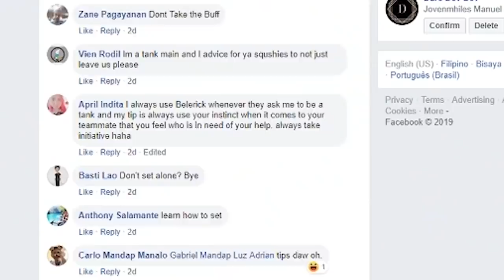20 TIPS FOR PLAYING TANK IN MOBILE LEGENDS | Shinmen Takezo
Tanks! You're welcome!

Please add more tips for tank users in the comment section and lets help each other out! ::)

Here are more tips from YOU! the community! Thank you!

PEACE!!